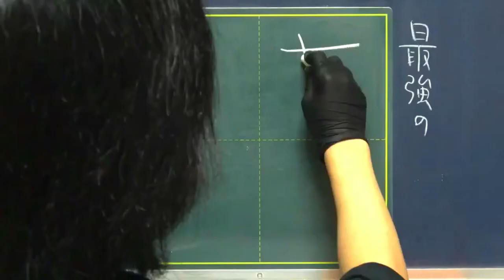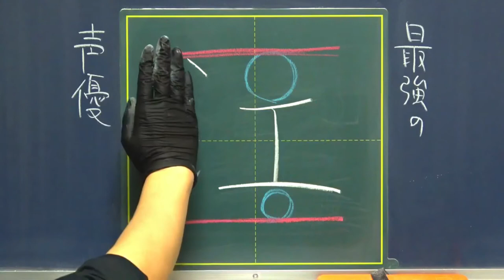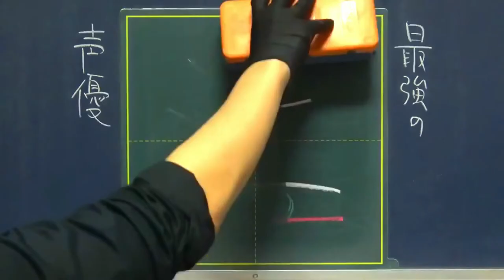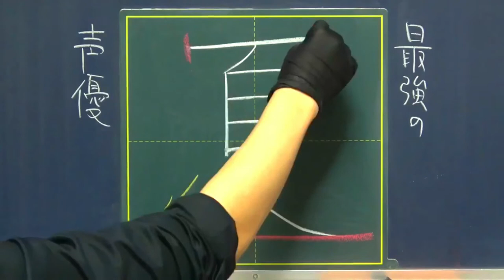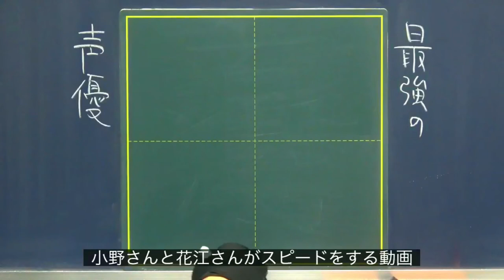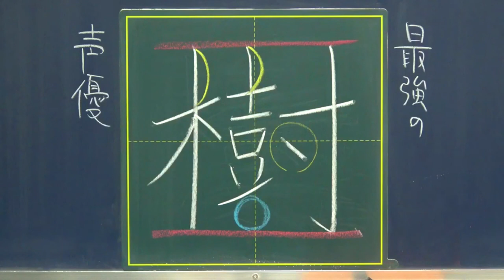【推し声優】闇のゲームのときの花江さんクソ面白いwwww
今回は、
声優「花江夏樹」さんの名前を
きれいに書けるまで雑談しました。

典型的な「鬼滅ブームで花江さんを知った人」の一人ですが、自分なりの花江さんの好きなところを話せたのでよかったな〜と思います。

あと、「花」は
バランスが取りにくくて
昔から苦手だったので
納得いく字が書けてよかったです。
みなさんもぜひ書いてみてください〜

0:16 まさかのきっかけ

0:34 「花」10秒解説

1:05 鬼滅で感じた魅力

1:49 「江」10秒解説

2:03 鬼滅の錬磨の実況動画

3:04 鬼滅ラヂヲ

3:22 情熱大陸（神回）

3:44 「夏」10秒解説

4:00 闇のゲームシリーズ

5:14 「樹」10秒解説

●関連URL
▷花江夏樹Twitter

動画で言ってたやつのリンク貼っときます！

2019年のアニメ放送より少し前から、アニメ1期が終了した今も、継続して配信されているWEBラヂヲです。
メインパーソナリティは花江さんと、我妻善逸役の下野紘さん！リスナー参加型コーナーやアニメについて語るコーナー、たまにゲスト回や公開収録回があるので飽きずに楽しめます。
何より、お2人が楽しそうなのがたまらないです。

●動画編集
▷たちばなつばさ（Twitter）